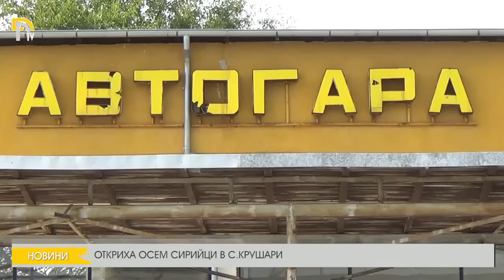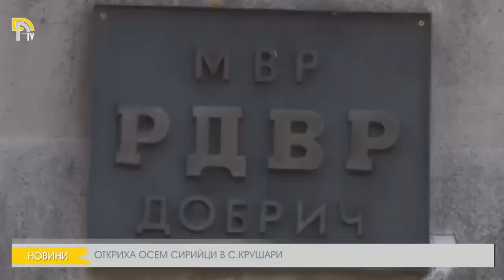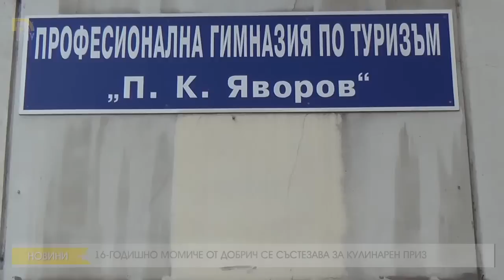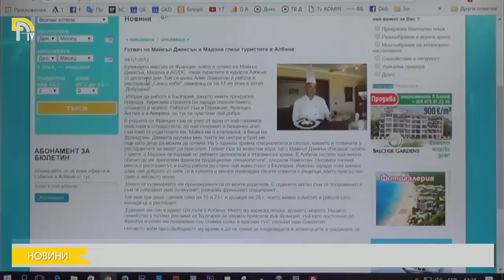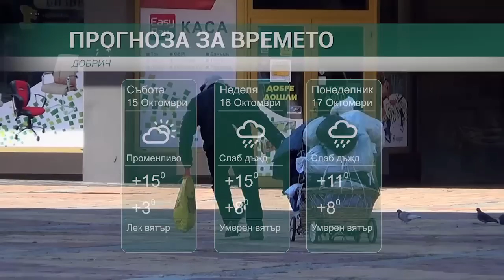ЕМИСИЯ НОВИНИ НА ТЕЛЕВИЗИЯ ДОБРИЧ ОТ 14-10-2016